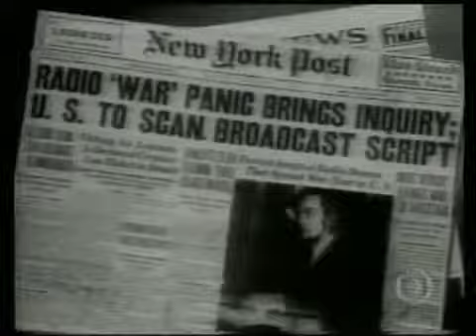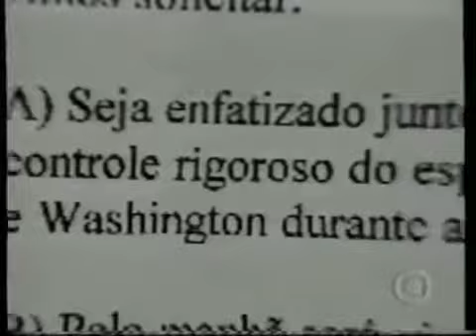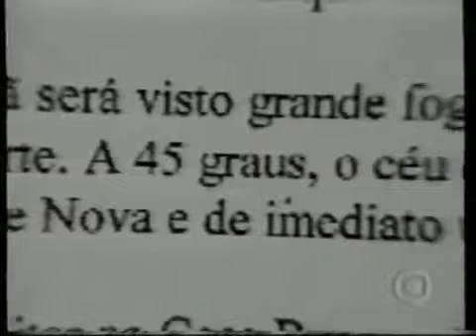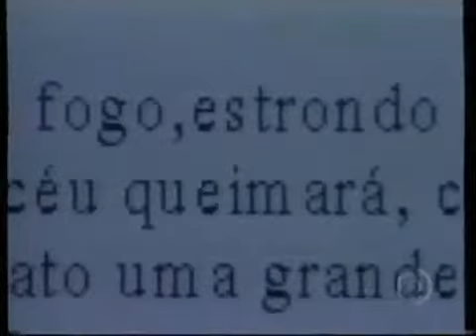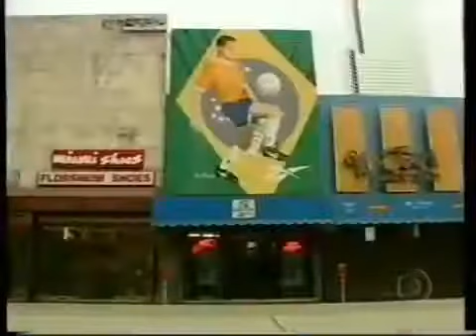Globo Repórter EPTV Campinas (14/09/2001) [2/5]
Globo Repórter EPTV Campinas globo dia 14 de setembro de 2001 bloco 2